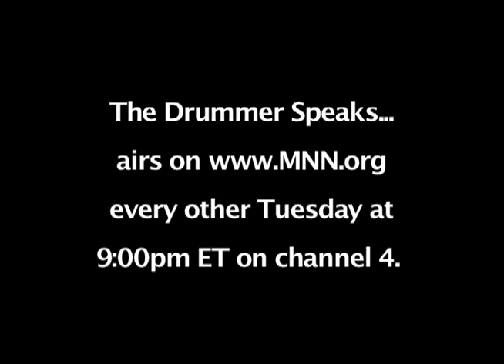The Drummer Speaks with special guest Darrell Green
Alvin R. Atkinson, Jr. discusses the life and career of drummer Darrell Green.  The show airs every other Tuesday at 9:00pm ET channel 4.